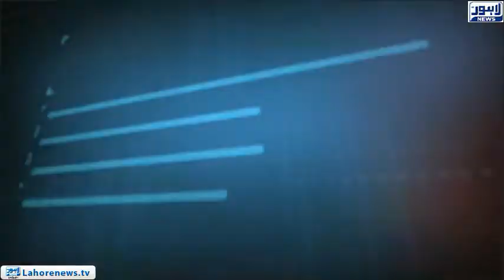Tamasha Episode 462 - Part 3